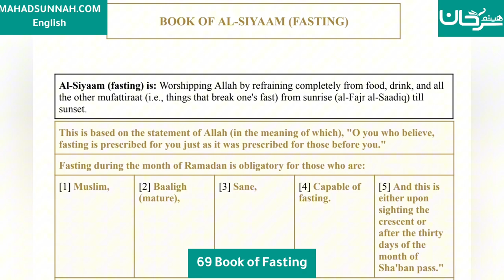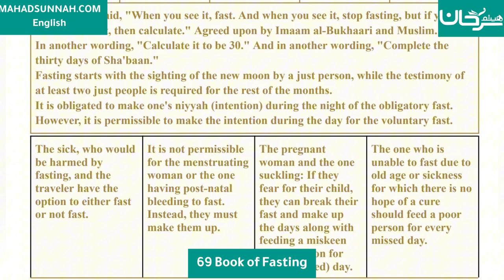Fath al-Mu`īn Fī Taqrīb Manhaj al-Sālikīn - 69 Book of Fasting